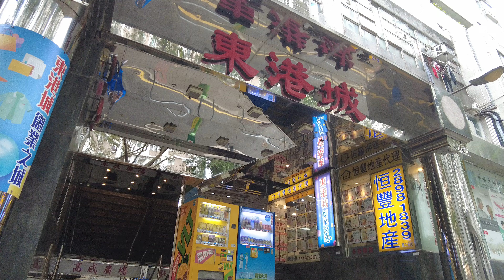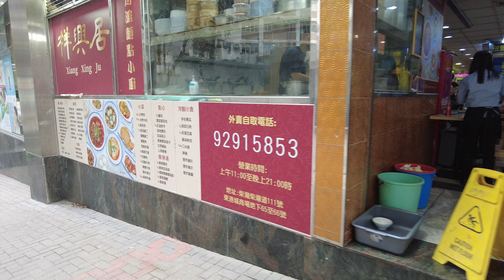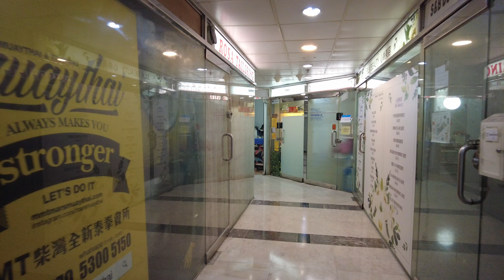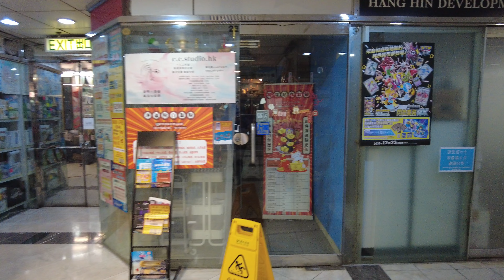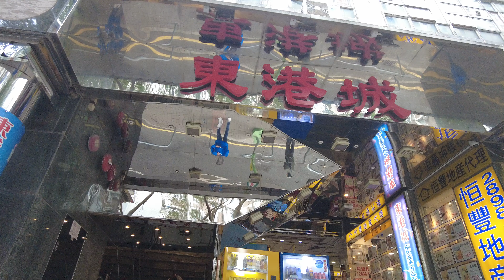柴灣 東港城廣場 4K | Chai Wan - Eastern Plaza | DJI Pocket 2 | 2024.03.07